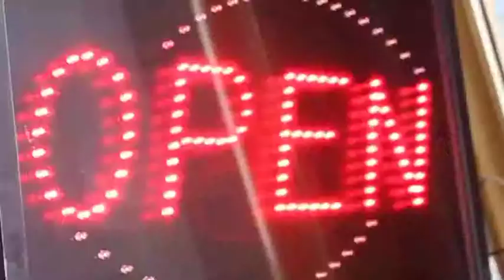Brunos chip shop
An introduction for a fake tv show. A uni project edited in After effects. The video is based on the start of a day in the chip shop.